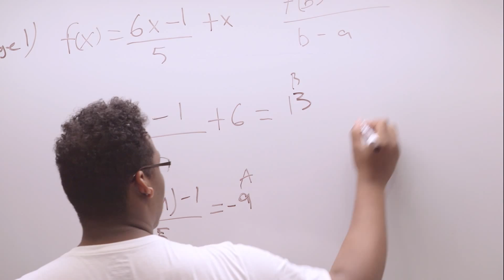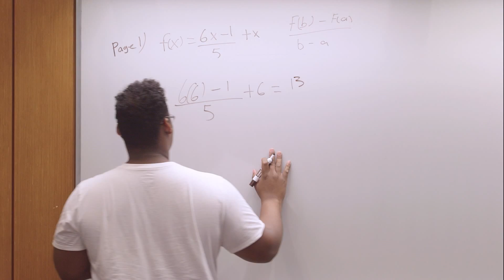AT&T Summer Bridge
The AT&T Summer Bridge program is a four-week residential camp available for incoming freshman to apply. The program is intended to serve as a "bridge" from high school/homeschool to college in preparing you for a major in a degree program administered by the Gallogly College of Engineering or the Mewbourne College of Earth and Energy.

Learn more about what being a participant is the program is like by watching this video. We think you will agree that the camp is four weeks that will change your life!